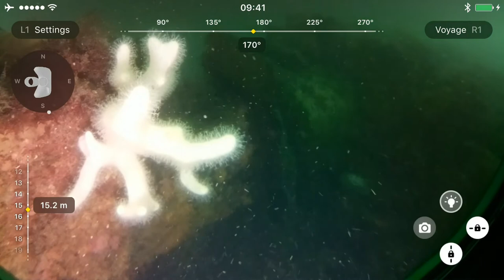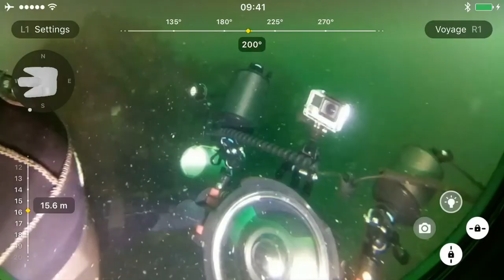Face to face with an underwater drone - Blueye Pioneer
Arial drones are so yesterday. The ocean depth is the new shit.

We buddied up with Blueye Pioneer, an underwater drone developed in Norway, to see what this sophisticated machine could do.